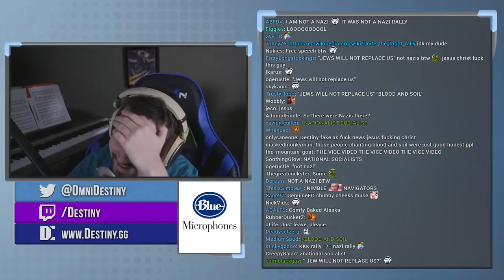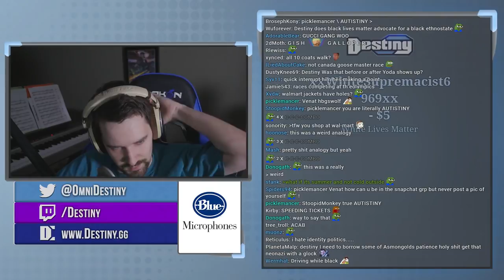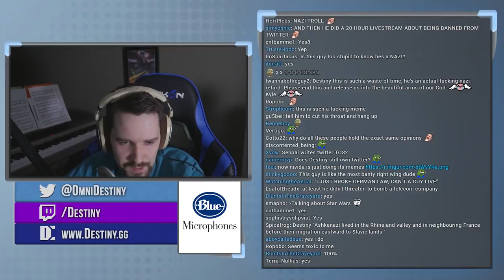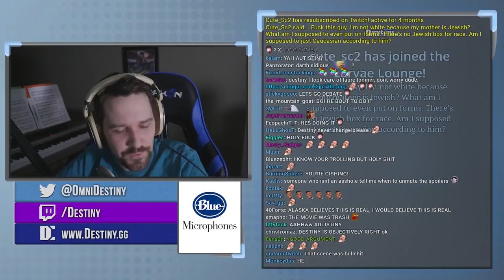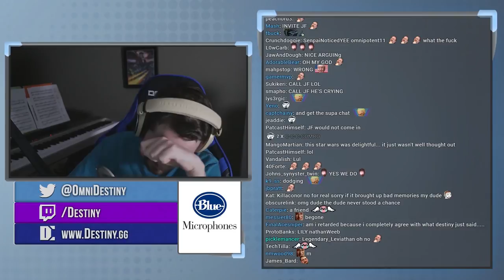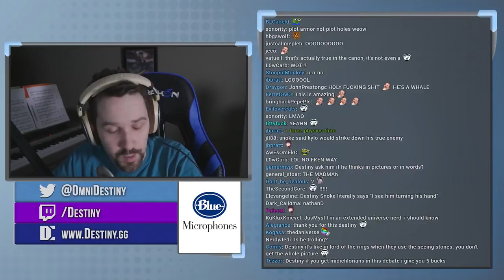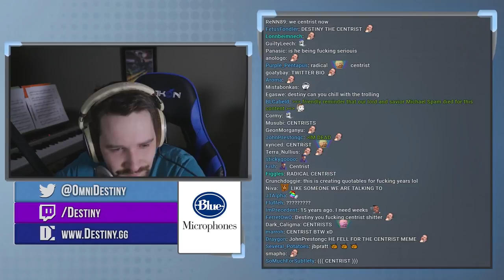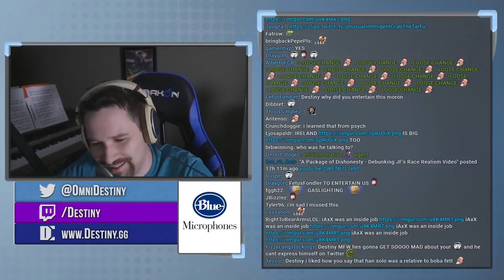Debate with BakedAlaska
Click▼